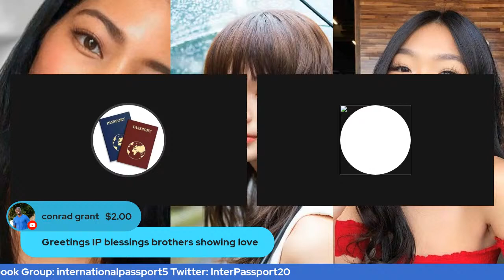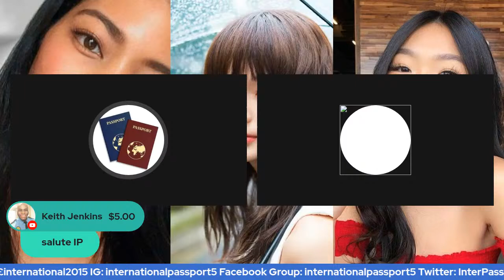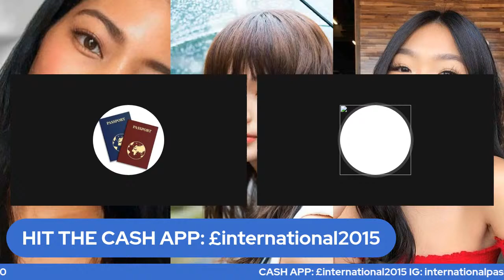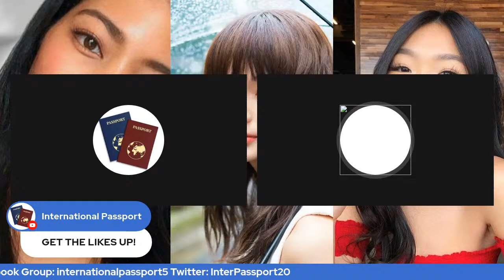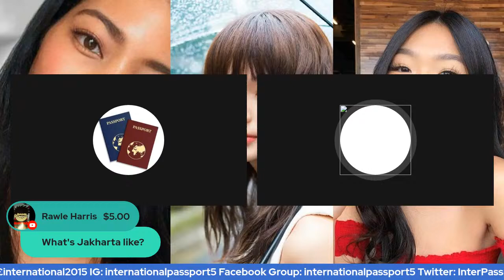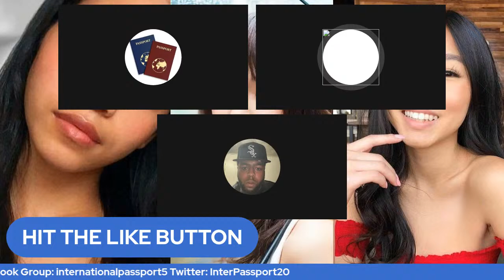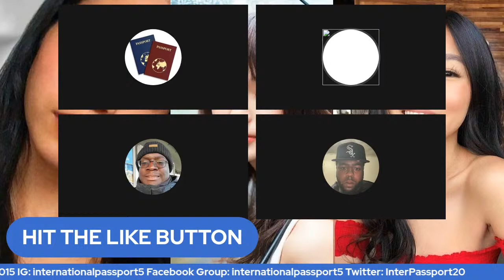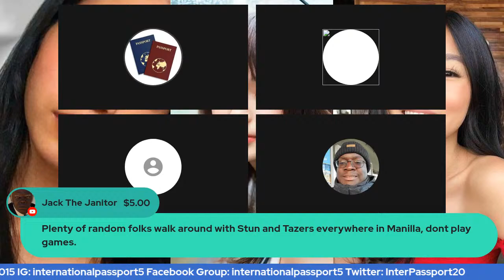How Women In Indonesia Will Treat You | What You Need To Know About Dating Indonesian Women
In this livestream we have a brother breaking down his experience with indonesian women in indonesia! How Women In Indonesia Will Treat You | What You Need To Know About Dating Indonesian Women

Everything you need to know about Indonesian women

Join my new facebook group to connect with myself and other like minded people about travel